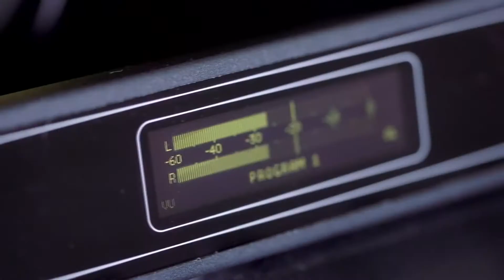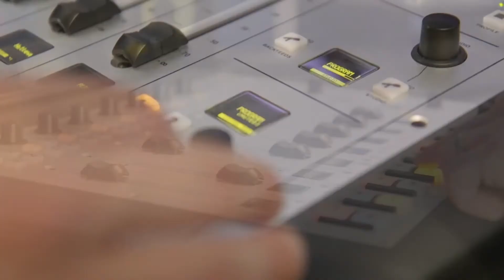Андрей Ламанский.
Актёр, вокалист и радиоведущий.